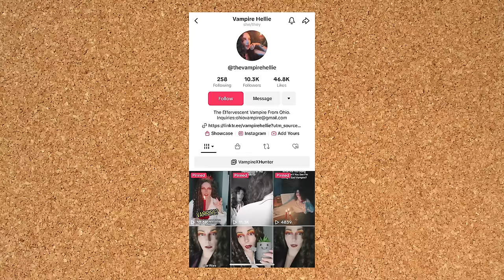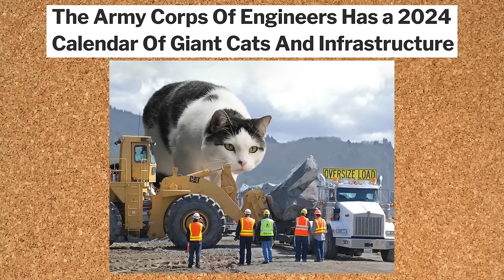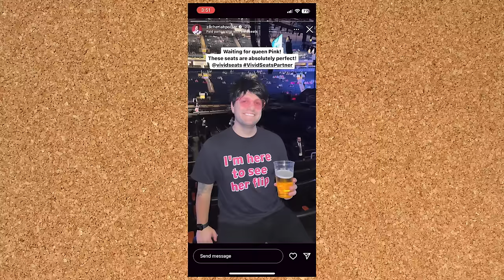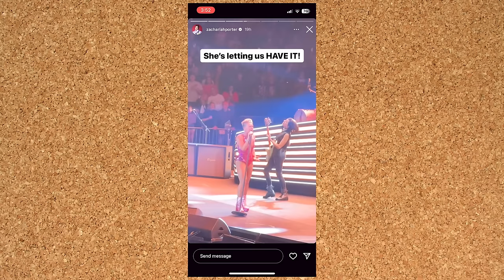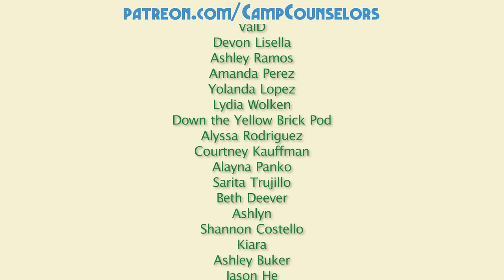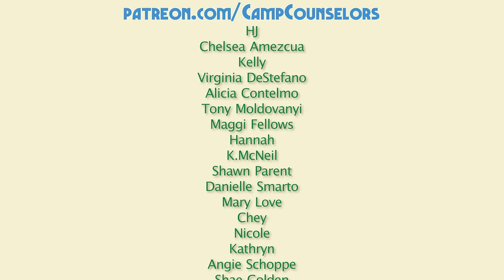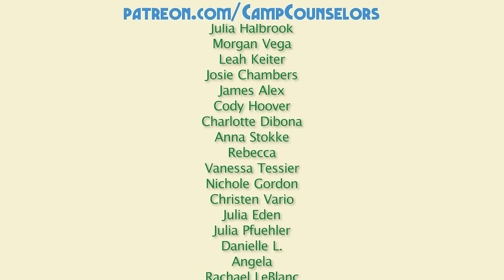The Zack & Cody Scam | Camp Counselors Podcast Episode 61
0:00 - Hey Happy Campers
28:07 - Morning Announcements
46:16 - Take a Hike
52:50 - Camper Crush of the Week
1:07:17 - Camp Songs